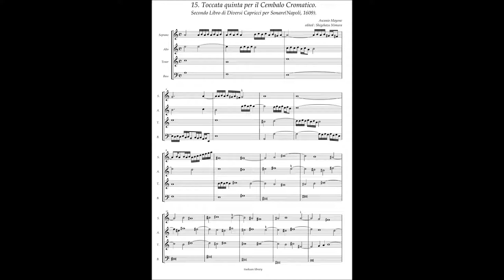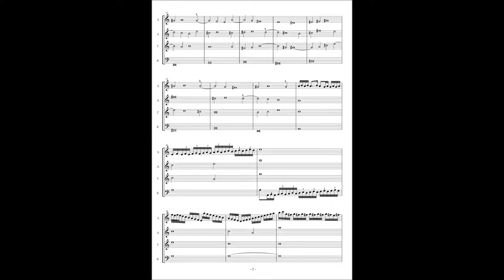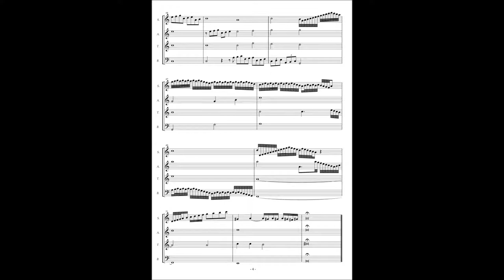Ascanio Mayone, Diversi Capricci per Sonare Libro 2 No.15 Toccata Quinta per il Cembalo Cromatico